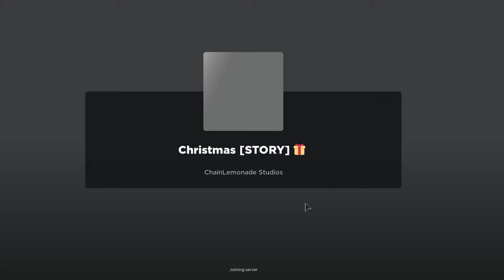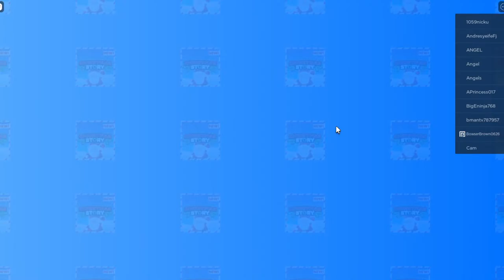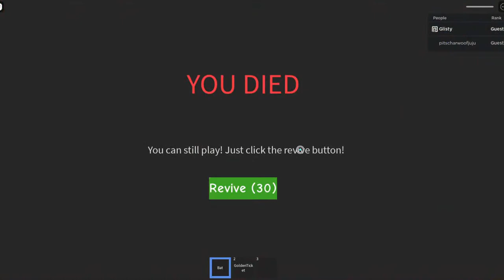*STREAMING* until I reach 100 Subscribers!